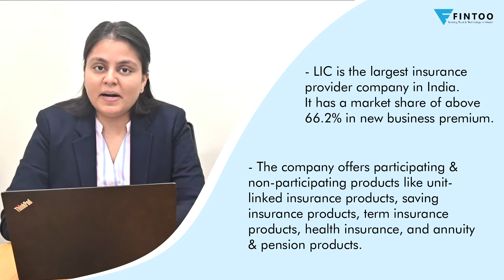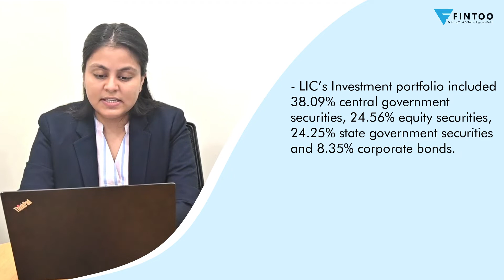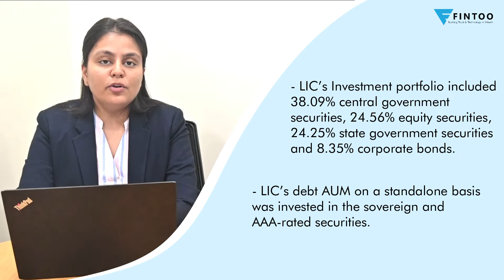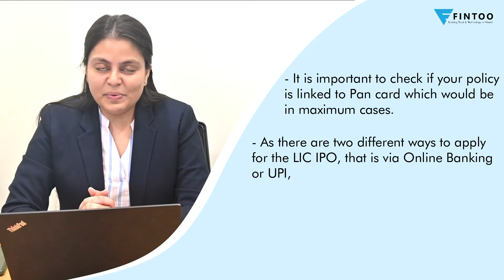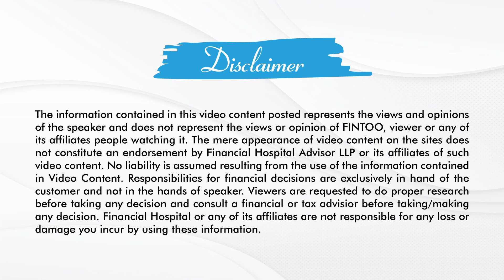Important Points About LIC IPO | How To Invest | Employees, Policyholders, NRIs & more | WOW EP 44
Eagerly waiting for the launch of LIC IPO? These most important points about LIC IPO will help you know everything you need to know before deciding whether to invest or not.

SIP Or Lumpsum - Which Is Better?